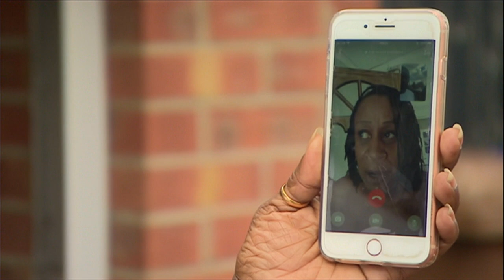Volcano/Derby (14/4/2021) -- BBC East Midlands Today